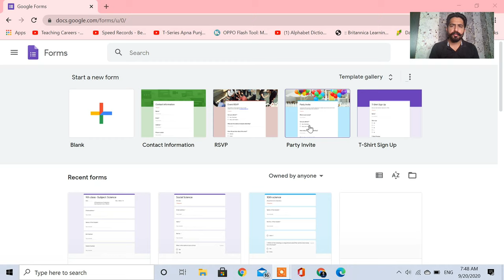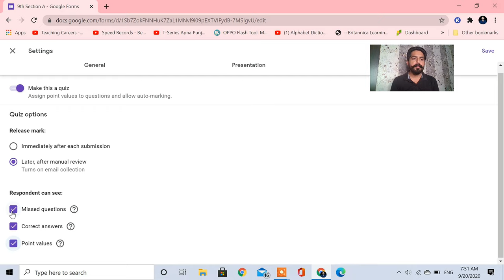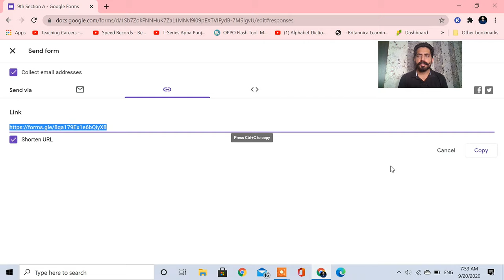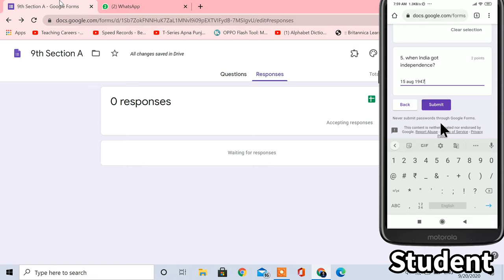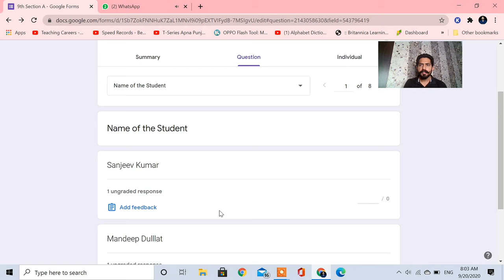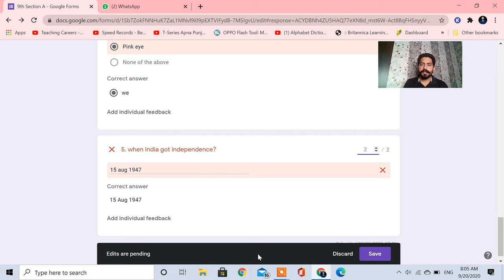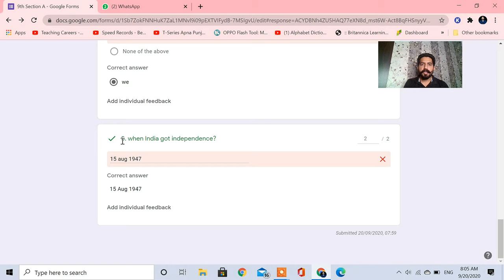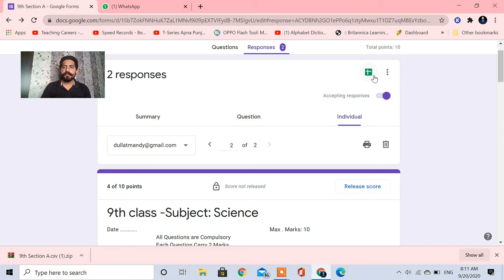How to Edit & Send Response Later After Manual Review to Students on Google Forms